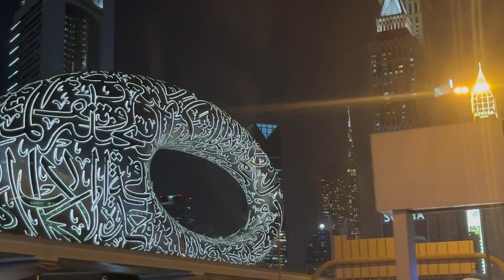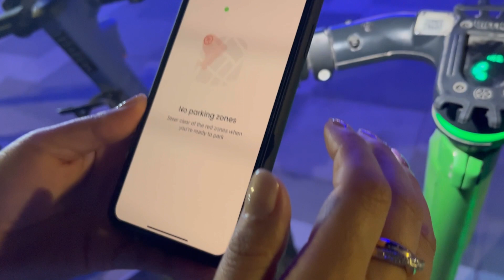Movie Day#blackpanther#Night outing@kite beach in Dubai😎👌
Movie Day#blackpantherwakandaforever#Night outing@kite beach in Dubai😎👌